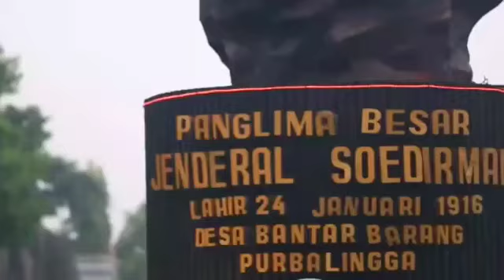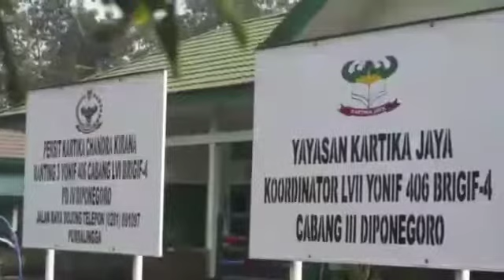VIRAL ! BUKAN ULAT BULU,TETAPI BULU MATA, INILAH TENYATA USAHA MANDIRI PERSIT YONIF 406/CK YG SUCCES